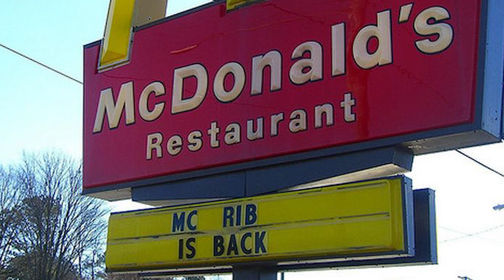MCDONALDS PARTE 2: Menús SECRETOS o la MCRIB.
Hoy Germán vuelve a hablar de McDonalds, esta vez habla de las cosas mas oscuras o desconocidas, como los origenes del payaso Ronald McDonalds o gente que tiene prohibida la entrada de por vida.

APARTADO DE CORREOS: GERMAN GARCIA JIMENEZ 726 C.P.18080 GRANADA ESPAÑA